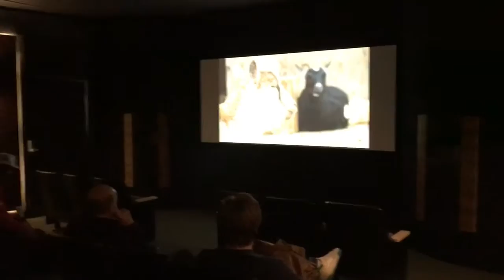Portland Airport mini movie theater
Travelers with time to kill between flights watch free documentaries and films inside the 17-seat Hollywood Theatre micro cinema in PDX's Concourse C.